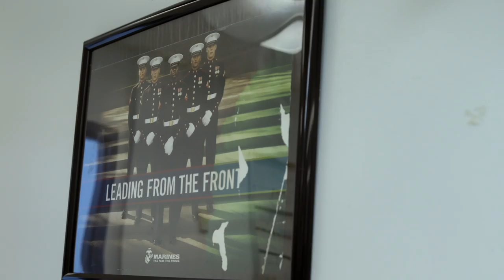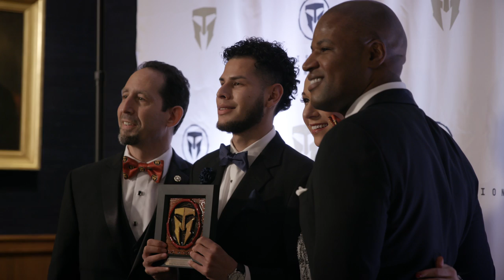2017 "If Not Me, Then Who..." Gala Recap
The 6th Annual "If Not Me, Then Who..." Gala, hosted by the Travis Manion Foundation at the Union League of Philadelphia, is a national recognition of character and leadership. The evening emceed by Fox News Correspondent Griff Jenkins, and included notable award recipients and speakers such as: Chairman of the Joint Chiefs of Staff General Joseph Dunford, Former Secretary of Defense Donald Rumsfeld, Navy Veteran Redmond Ramos, and many more.

Donate to TMF to Empower Veterans and Survivors to Strengthen America's National Character